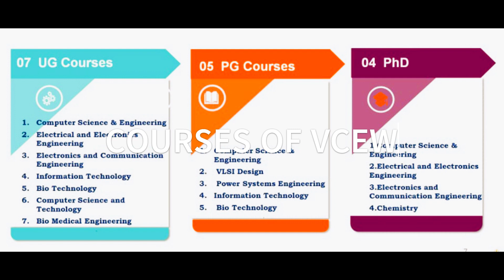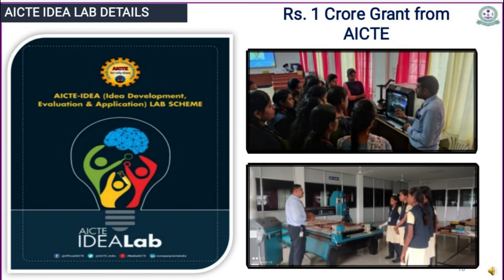Multimedia Contest_2023_TEAM 3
Multimedia Contest 2023 was conducted for all students of VCEW under the Theme "My Campus Life"